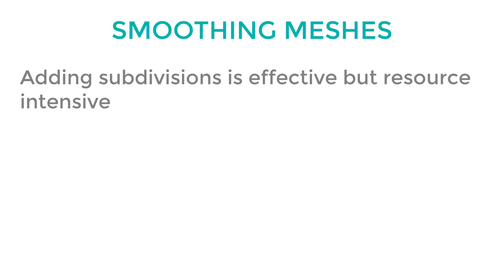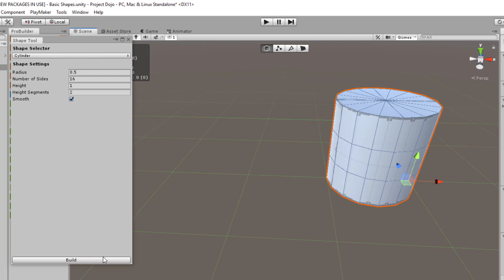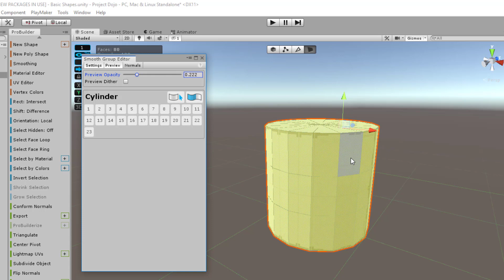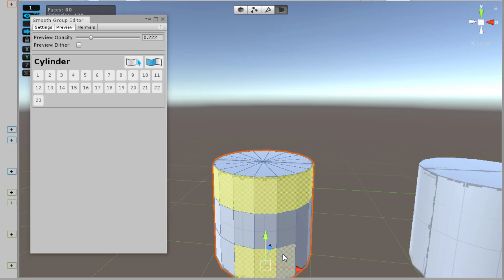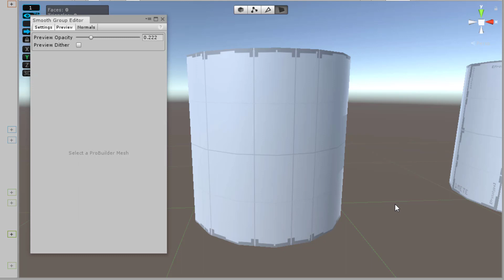ProBuilder Unity | Smooth Object Tool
Make meshes look smooth without adding subdivisions using the Smoothing tool in ProBuilder and Unity. This is a FREE asset within Unity itself.

📽️ VIDEO PRODUCTION EQUIPMENT 📽️:

1) Logitech C922 Pro Webcam

2) Andoer Softbox Studio Lighting Kit

3) Blue Yeti Microphone -

4) NEEWER Microphone Suspension Boom Arm

5) Knox Gear Blue Yeti Shock Mount

6) Pop Filter